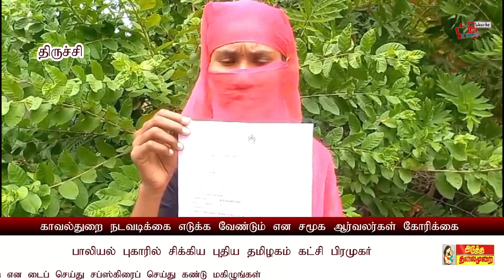# கட்சி பிரமுகர் மீது பாலியல் புகார், காவல்துறை நடவடிக்கை எடுக்க வேண்டும் பெண் பரபரப்பு பேட்டி